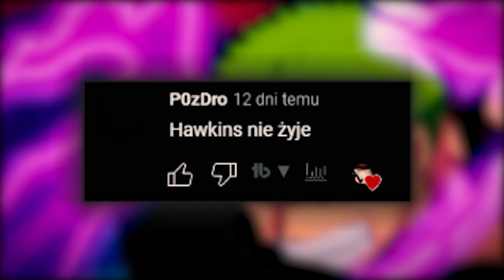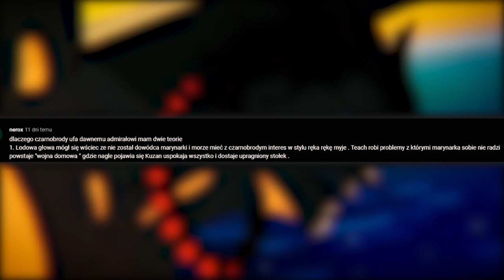CZY IM POSIDA TRZECIE OKO? (SPIN OFF #6)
Zapraszam na nowy odcinek ;_;

TWÓRCA MINIATURKI:  KAPELUSZNIK
SCENARIUSZ: KAPELUSZNIK & DESTHER
MONTAŻ: KAPELUSZNIK
NARRACJA: KAPELUSZNIK

SPIS:

0:00 - 0:21 WSTĘP
0:21 - 0:52 STATUS HAWKINSA
0:52 - 1:15 HISTORYJKI OBRAZKOWE
1:15 - 2:12 ZAŁOGA LAWA
2:12 - 2:48 KUZAN & CZARNOBRODY - WSPÓLNE INTERESY?
2:48 - 4:21 CZY IM POSAIDA TRZECIE OKO?
4:21 - 5:25 CZY RZĄD WIEDZIAŁ O DRAGONIE?
5:25 - 6:17 CZY COBY POMOŻE LAWOWI?
6:17 - 7:13 CZARNOBORDY & KUMA

MATERIAŁY UŻYTE W FILMIE:

AMV z filmiku nie jest już dostępne :C